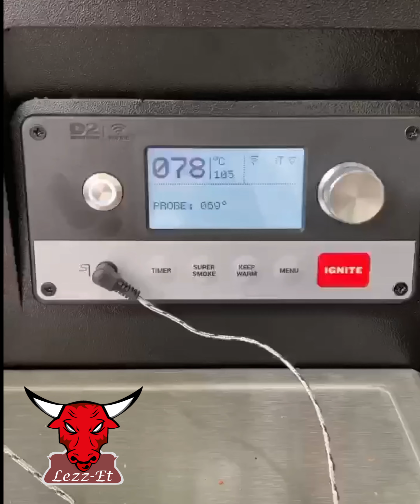İnanılmaz Bir Şekilde Pişti